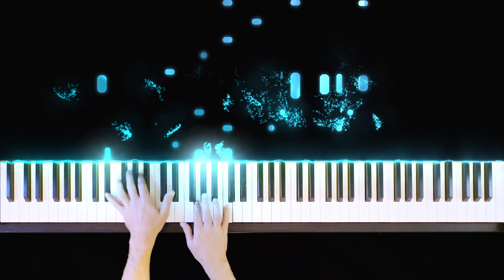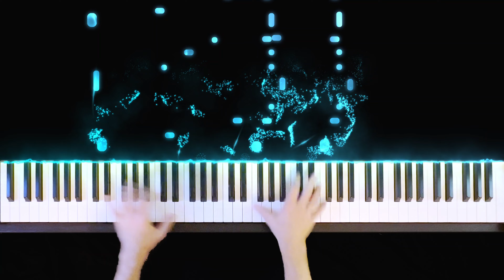Joe Hisaishi - SPIRITED AWAY - One Summer's Day - Piano Cover